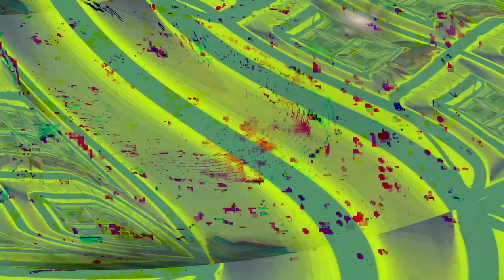[EPILEPSY WARNING] Movie 24 02 12 23h11m29s